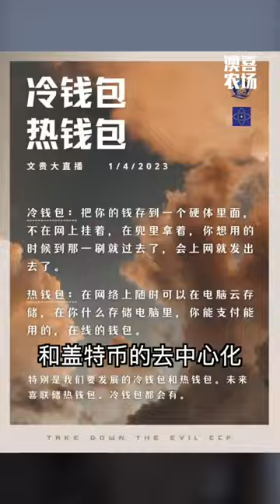G系列和喜联储设计伟大之处，完全媲美Web3.0时代❗️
🔥Web3.0🆚喜马拉雅G系列🔥

Defi去中心化金融系统就是喜联储和喜币，去中心化的DAO商业投资模式就是G系列/农场及A10投资项目，半自动或者全自动投资盈利，未来投资者几乎是被动收入😂

全兼容（取代法币的所有虚拟货币）支付系统就是Hpay，无影支付😂

彻底明白郭先生设计G系列/A10🉐️伟大之处了👍